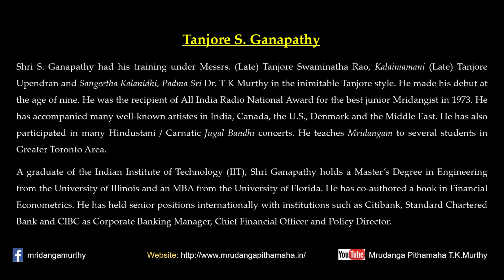Bond Beyond Continent | T.K.Murthy - Canada S. Ganapathy | Guru-Shishya Parampara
Bond Beyond Continent | T.K.Murthy - Canada S. Ganapathy

Thanjavur Vaidhyanadha Iyer - T.K.Murthy | Guru-Shishya Parampara

Produced and Organised by Sri.T.K.Jayaraman
Editing and Mixing by Balaji Ramasrinivasan

Note:

All copyrights reserved to Dr.T.K.Murthy School of Music and Trust